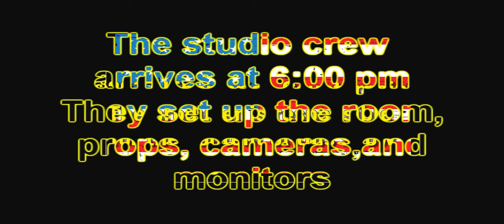Libertarian Counterpoint #1372 11/9/2017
Universal Basic Income in Stockton?

Law signed that could punish for incorrect pronoun use.

Laws on trick or treating? Scary!

Russian scandal & Mueller indictments.

Catalonia independence leading to new Spanish Civil War?